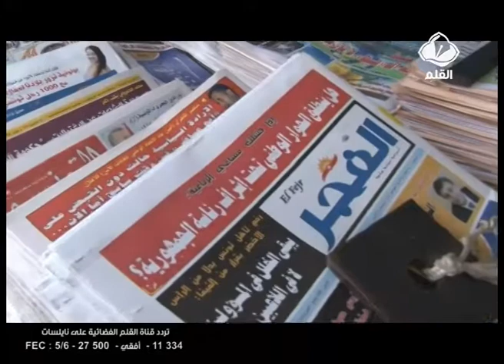الجريدة التونسية بين صعوبة التوزيع و اقبال المواطن